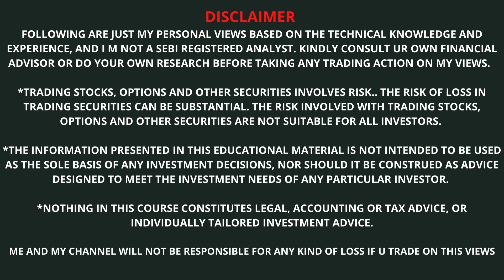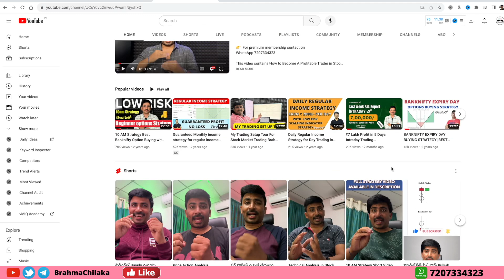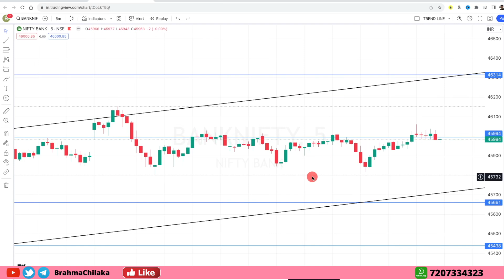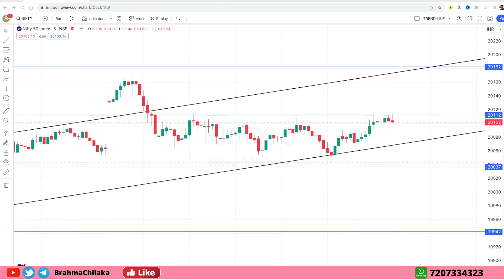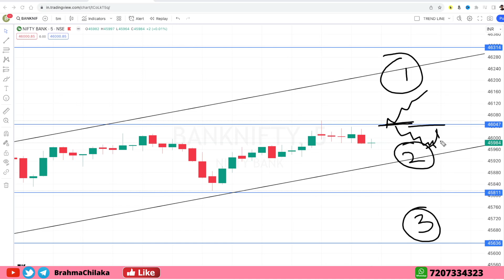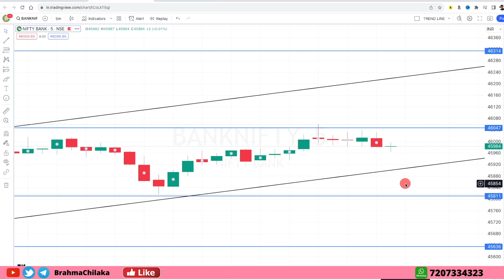రేపటి Nifty Sensex, BankNifty FinNifty and |Option లో trading with our levels Explained 15th Sep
Looking for a good Nifty Banknifty prediction for 15th September Friday levels @BrahmaChilaka. In this video, we'll help you determine the best way to play the Intraday markets.

👉 OPTION BUYING STRATEGY-USD INR తెలుగులో